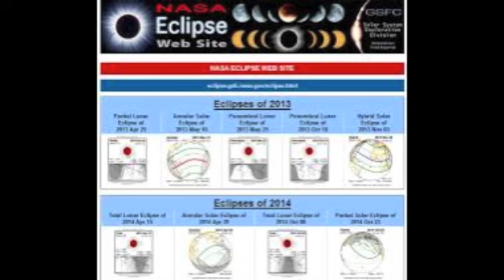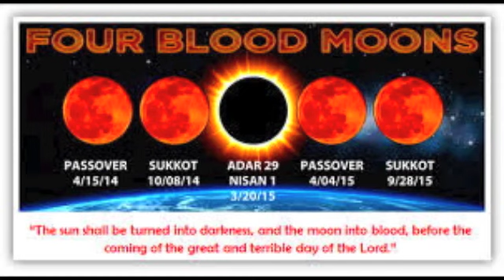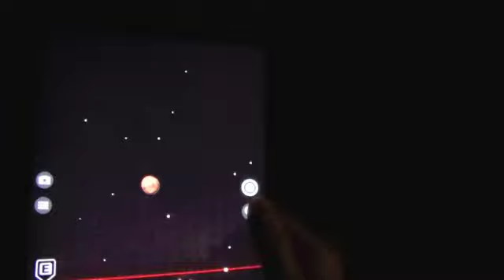Live Blood Moon Paul McGuire 1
Live Blood Moon Paul McGuire 1 - Paul McGuire April 10th when Mars is ten times brighter from Los Angeles.  Paul McGuire talks about the prophetic nature of the Four Blood Moons in Part 1 and the Blood Moon on April 15, 2014.  Paul talk about the convergence of world events, Israel and the moon into blood and the sun going black before the awesome and terrible Day of the Lord.